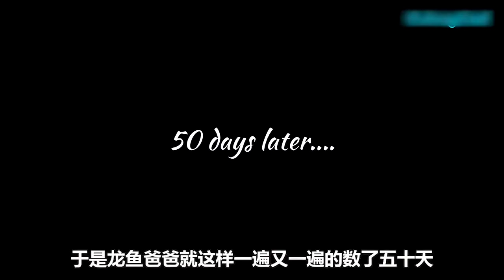the dragon fish did not eat or drink for two months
AWW CUTE BABY ANIMALS - Funny and cute moments of animal loving family - OMG Animls Soo Cute #
Super Funny Dog Videos #16 | Chihuahua TV
Funny Animals Reaction 2021 | Panda Love
Pets Getting Scared Over Nothing - Funny Cat And Dog Videos | Pets Island
Rottweilers are so Cute and Funny - Rottweiler Tik Tok Compilation

Welcome to the Tricksy Pets where you can find lots of cute, funny and adorable videos about Pets. If you are an animal lover, you are in the right place. Because we will bring you daily videos of cutest Pets in the world. Are you ready for that?

Keep Smart User!

Tik Tok Chó Phốc Sóc Mini 😍 Funny and Cute Pomeranian,
🤣Funny Dog Videos 2020🤣 🐶 It's time to LAUGH with Dog's life,
Funny DOGS BIRDS that will KILL YOUR STRESS! Funniest Pets Video
Super Funny Dog Videos #13 | Chihuahua TV
funny dog,
funny dog video 2020,
funniest dog videos,
dog doing funny things,
cute dog,
dog vines 2020,
dog,
dogs
funny animals,
funny pets
funny dog and bird
funny dogs,